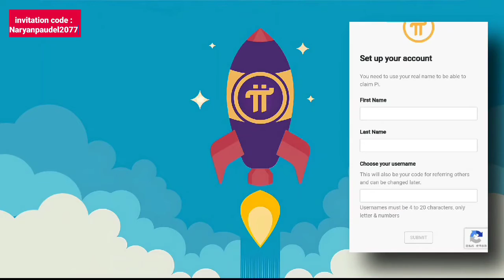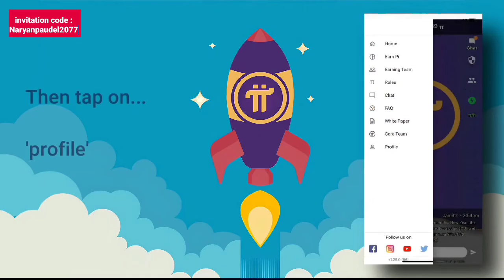How to create Pie Network account ??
How to create pie Network on Mobile and Pc